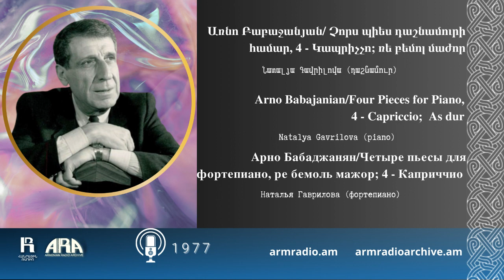Առնո Բաբաջանյան/ Չորս պիես դաշնամուրի համար, 4 Կապրիչչո; ռե բեմոլ մաժոր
Arno Babajanian/Four Pieces for Piano, 4 - Capriccio;  As dur